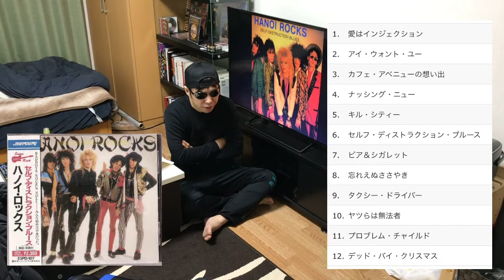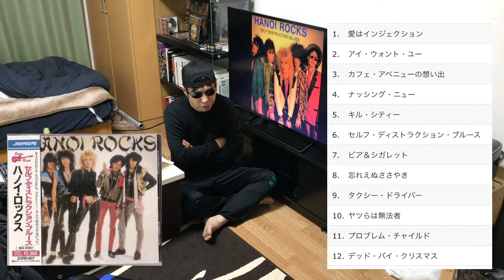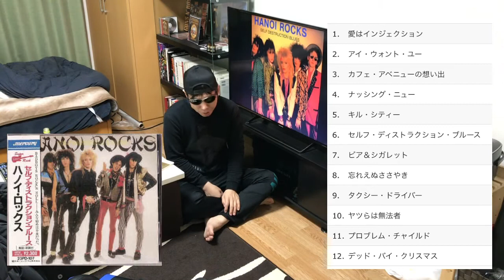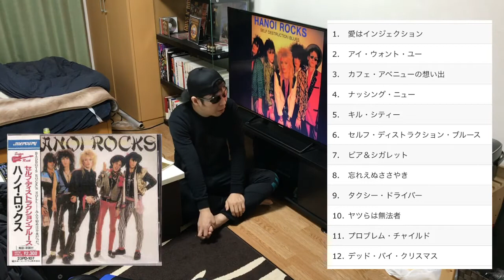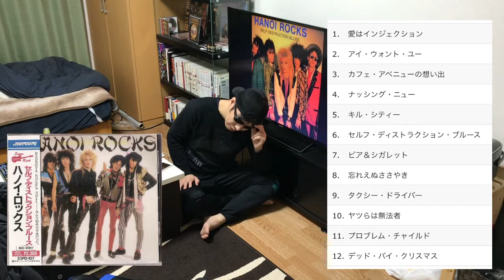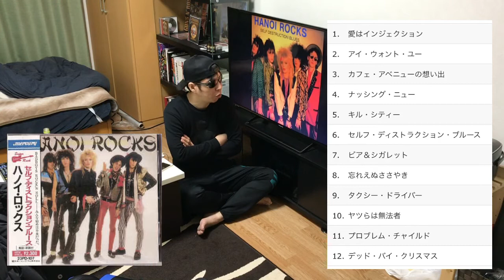ハノイ ロックス HANOI ROCKS セルフ・ディストラクション・ブルースのメランコリック具合を追求する！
ハノイロックスのコンピレーション・アルバム「SELF DESTRUCTION BLUES」のお話しです。